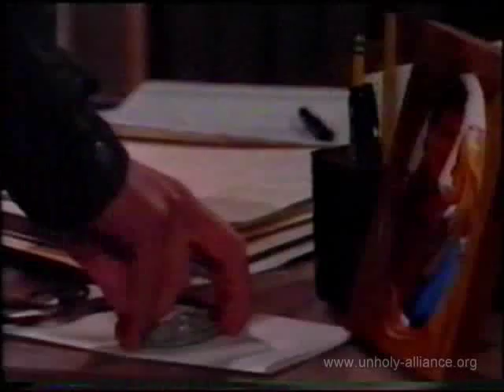Cruz and Eden 1990: The Talisman - Part 27